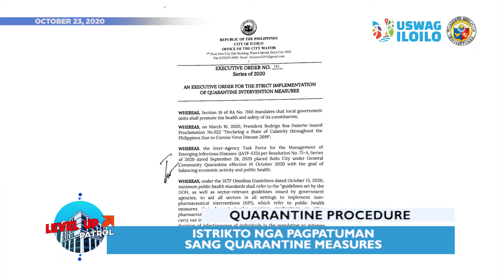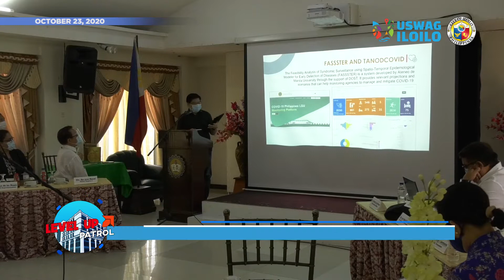Level Up Patrol - October 23, 2020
Mandatory Home Quarantine Protocol istrikto nga ipatuman, mga waterborne diseases ginatutukan, new normal lawn tennis tournament ginpatigayon